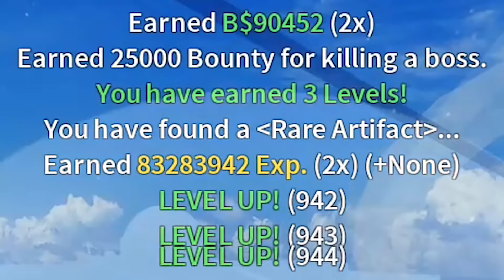Roblox : Blox Piece ฆ่าบอสหนวดดำ กรงเล็บมังกรและปล่อยนักโทษ!!?